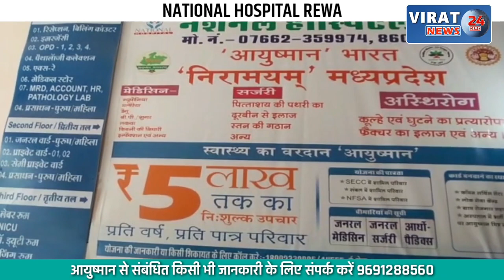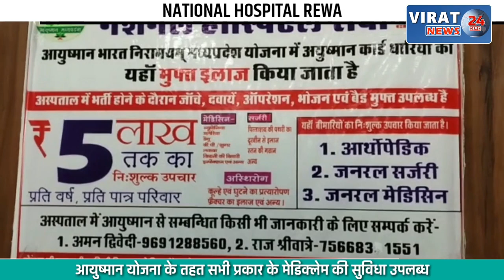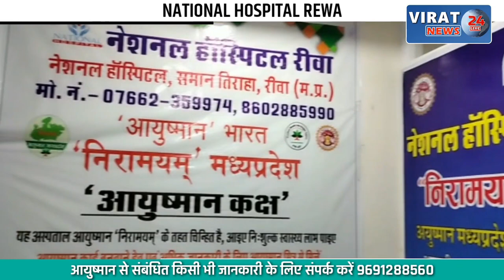पुलिस के संरक्षण में गांव बना जुआरियों का अड्डा, प्रतिदिन लगता है 30-40 लाख रुपए का जुआ, देखें खबर